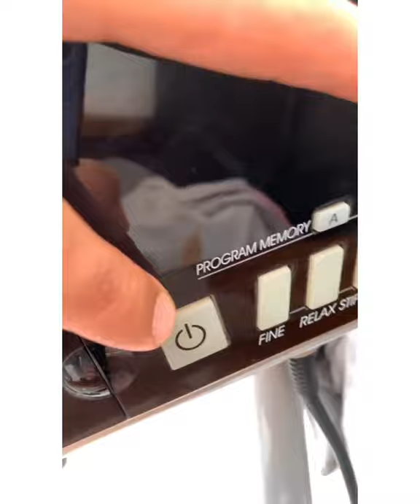chip ozeri/mreviatar chip the lazy dog/chip ozeri/niki chip ozeri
i also do brand promotions and am more than happyto collaborate with brands and businesses that want to get a wider reach

Louie the angry chihuahua
Special Louie chihuahua
Louie chihuahua
Nikki chihuahua Louie
Louis ozeri
Mreviatar Louis
Mreviatar louie
Louie black chihuahua
Louie chihuahua mreviatar
Niki chihuahua Louis
Niki and louie chihuahua
Mreviatar black dog
Niki ozeri Louie
Mreviatar louie and niki
Louie ozeri
Niki ozeri Louis
Niki ozeri husband

Chip ozeri
Niki ozeri chip
Nikki ozeri chip
Mreviatar chip
Mreviatar niki baby
Mreviatar nikki baby
Niki ozeri and chip

Niki ozeri puppies
Niki ozeri tiktok
Nikki chihuahua funny
Chihuahua niki
Chihuahua niki ozeri
Mreviatar
Special niki chihuahua
Niki ozeri
Mreviatar tiktok
Eviatar ozeri
Niki chihuahua
Nikki the chihuahua
Niki the chihuahua
Mreviatar funny tiktok compilation
Special niki chihuahua #1
Special Nikki chihuahua
Special Nikki chihuahua#1
Young nikki chihuahua
Nikki the chihuahua compilation
Niki chihuahua singing
Niki chihuahua angry
Niki chihuahua tv
Niki chihuahua tiktok
Niki chihuahua smile
Nikki chihuahua puppies
Nikki chihuahua dog
Niki chihuahua puppies
Nikki chihuahua puppies
Nikki chihuahua song
Nikki chihuahua  chip
Nikki chihuahua reaction
Nikki chihuahua baby
Niki ozeri angry
Mreviatar loui
Nikki chihuahua giving birth
Nikki the angry chihuahua puppies
Niki angry
Niki ozeri tiktok
Niki ozeri dog
Niki ozeri indian
Niki ozeri instagram
Niki ozeri dance
Niki ozeri husband
Nikki chihuahua autotune
Mreviatar niki baby
Mreviatar niki baby
Mreviatar I love My dog
Nikki the chihuahua baby
Mreviatar nikki baby
Mreviatar niki baby
Nikki dog mreviatar
Niki the chihuahua
Nikki the chihuahua give me the ball
Nikki the angry chihuahua
Mreviatar chip lazy dog